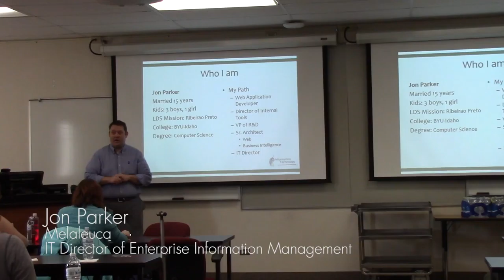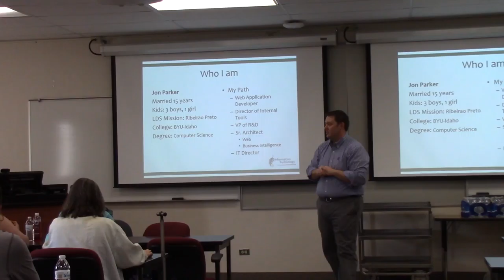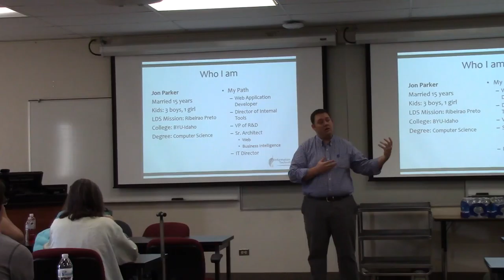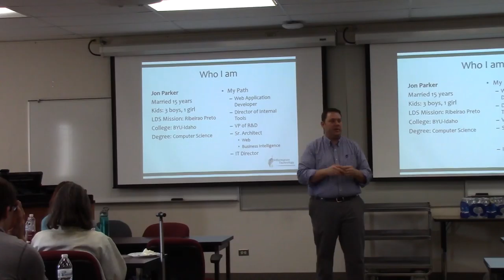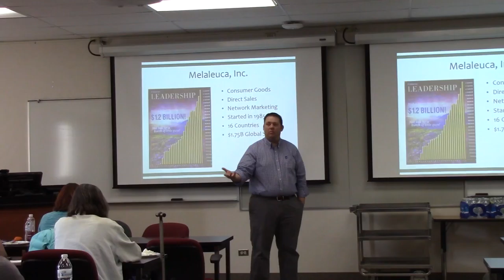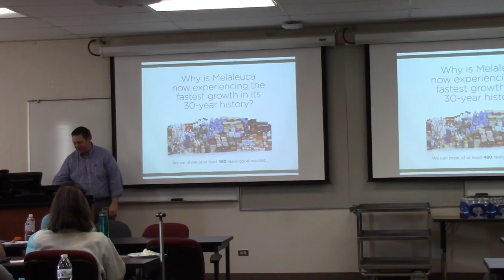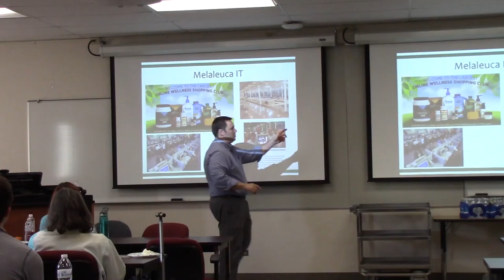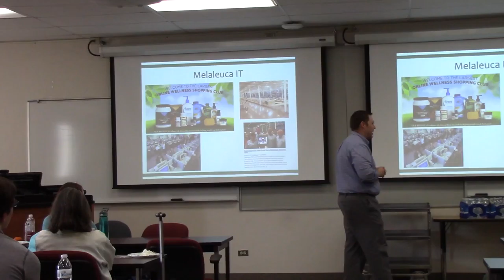Association for Information Systems:: Jon Parker, Melaleuca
AIS hosts a guest speaker from Melaleuca. Jon Parker is the IT Director of Enterprise Information Management.